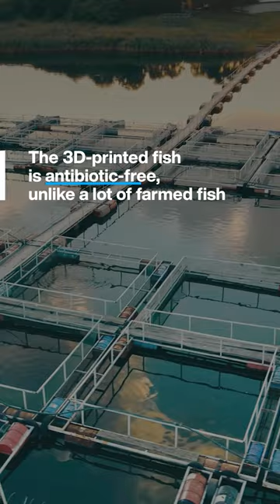This is a 3D-printed fish fillet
It’s ready to cook and reportedly has a similar taste and flakiness to real fish but harms no animals and doesn’t strain fish stocks.